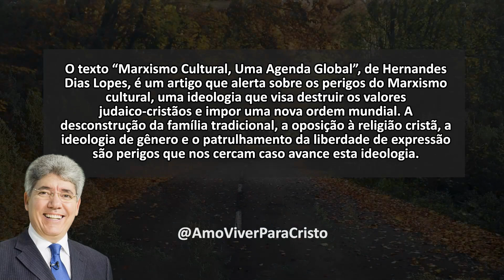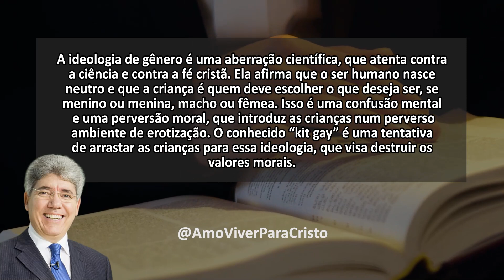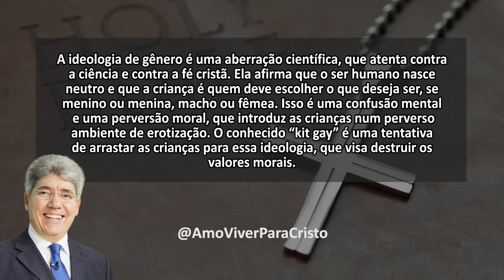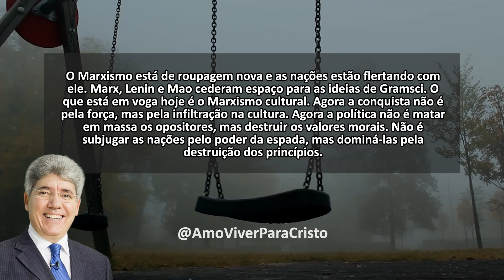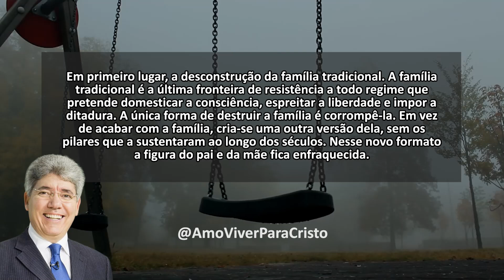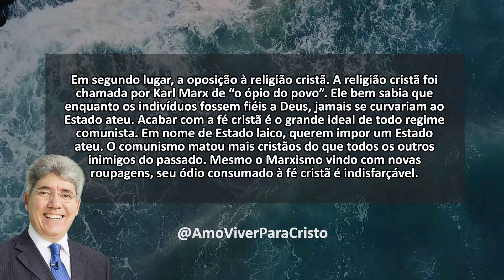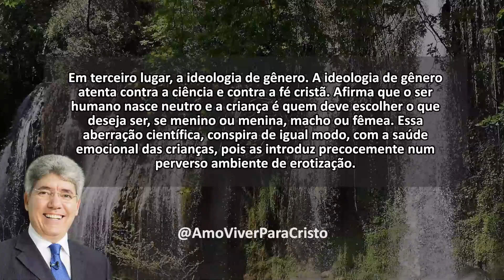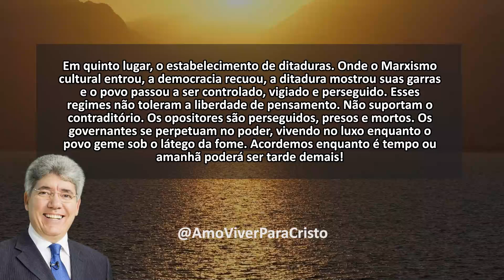Hernandes Dias Lopes - MARXISMO CULTURAL, UMA AGENDA GLOBAL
Marxismo Cultural, Uma Agenda Global é o nome de um artigo do pastor Hernandes Dias Lopes, que alerta sobre os perigos do Marxismo cultural, uma ideologia que visa destruir os valores judaico-cristãos e impor uma nova ordem mundial. Hernandes explica que fazer escolhas não é uma opção, mas uma necessidade, e que devemos fazer escolhas sábias e agradáveis a Deus. Ele também mostra que as escolhas que fazemos trazem bênçãos ou maldições, tanto para nós como para os nossos descendentes.

O artigo é bem escrito, claro e coerente. Hernandes Dias Lopes usa uma linguagem simples e acessível, sem perder a profundidade teológica. Ele faz uso de citações bíblicas, ilustrações e exemplos para reforçar os seus argumentos. Ele também usa recursos retóricos como perguntas, exclamações e contrastes para envolver o leitor e despertar o seu interesse. O artigo tem um tom de alerta e de resistência, convidando o leitor a fazer escolhas sábias e agradáveis a Deus.

O texto é uma ótima leitura para quem deseja conhecer mais sobre o Marxismo cultural e seus perigos. O autor oferece uma análise crítica e bíblica do tema, trazendo luz e orientação para os desafios da caminhada cristã. O artigo também é uma ótima fonte de motivação e consolo para quem está passando por momentos de dúvida ou dificuldade. Hernandes transmite uma mensagem de ânimo e fé, mostrando que Deus nos dá a escolha entre a vida e o bem. Assista ao vídeo e descubra o Marxismo cultural, uma agenda global!

Através deste canal, levamos até você palavras de avivamento, contribuindo para a sua edificação. Aqui, você verá pregações dos maiores pastores brasileiros como Hernandes Dias Lopes e Cláudio Duarte, que tem como objetivo pregar a palavra de Deus!